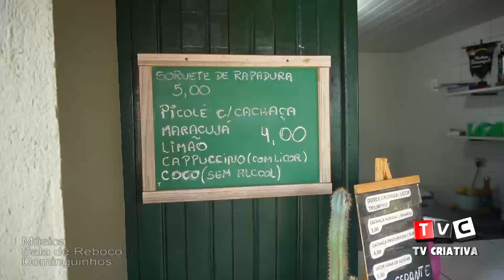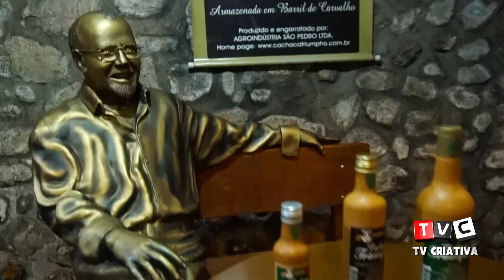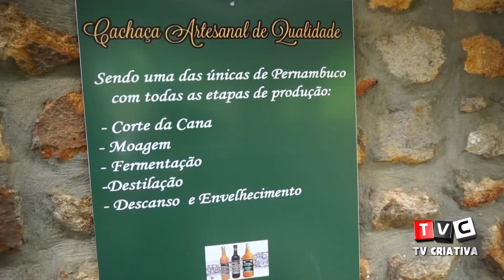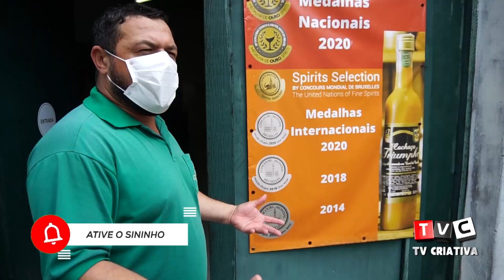ENGENHO SÃO PEDRO TRIUNFO PE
A Tv Criativa esteve na cidade de Triunfo PE no dia 23 de abril de 2022 e fez um registro do engenho São Pedro, que tem sua especialidade na cachaça.